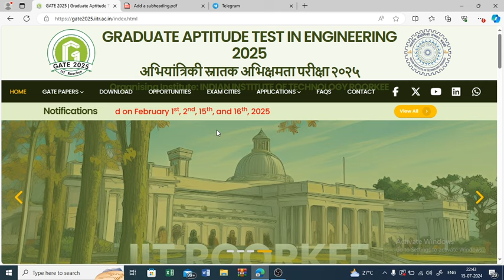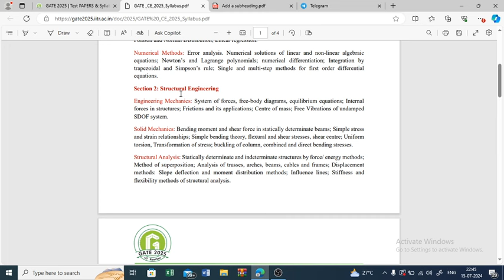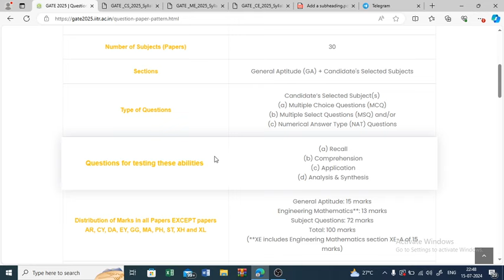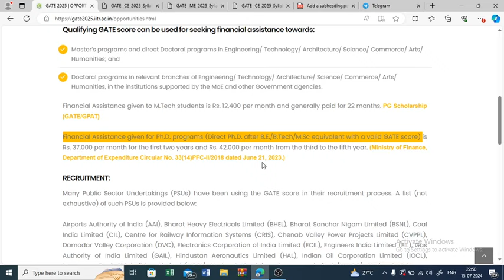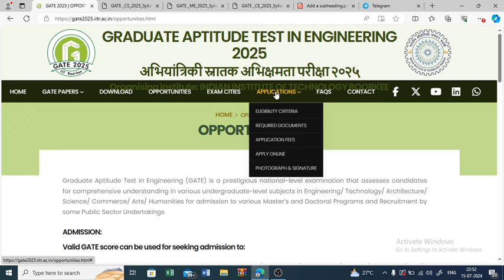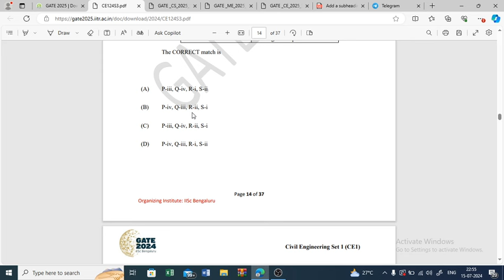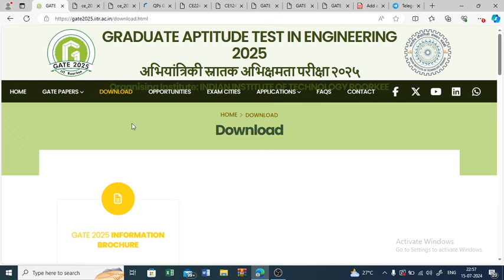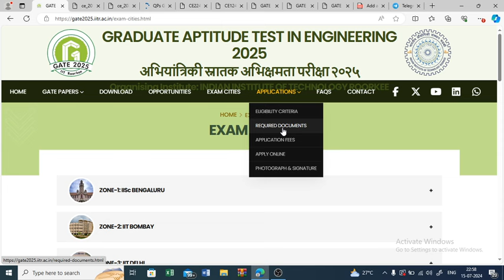GATE 2025 Official Update | All About GATE 2025 Complete Details | Application Date And Fee |Website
Latest official updates and comprehensive details for GATE 2025 in this must-watch video! We cover everything you need to know, from significant announcements and changes to the new syllabus and exam pattern. Learn about the crucial application dates and fees, and get a step-by-step guide on navigating the official GATE website. Whether you're a first-time applicant or looking to improve your score, this video is your ultimate resource for GATE 2025 preparation,
Exciting News for Engineering Aspirants! The official website for GATE 2025 has been launched, and it's packed with new updates and crucial information for all prospective candidates. In this video, we dive deep into the latest changes in the GATE 2025 exam, including revised eligibility criteria, updated syllabus, and important dates. Whether you're planning to take the exam or just exploring your options, this comprehensive guide will provide you with everything you need to know to get started.